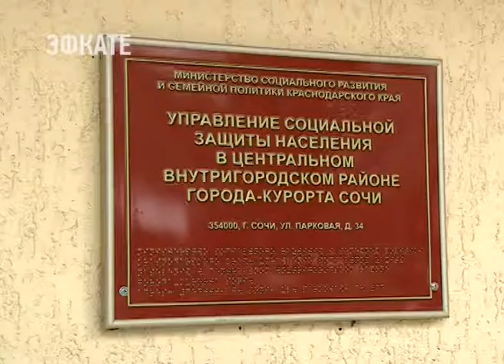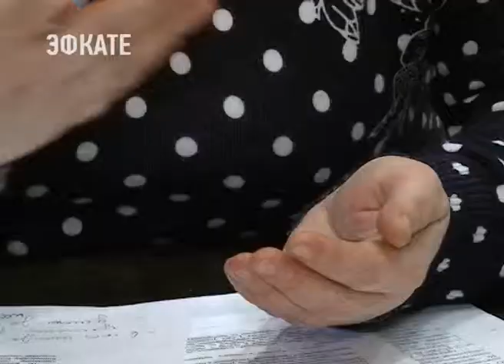Государственную соцпомощь могут получить пенсионеры и малоимущие сочинцы. Новости Эфкате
В рамках Федерального закона «О государственной социальной помощи» утверждены Порядок и условия.

В нашем регионе такую материальную поддержку могут получить малоимущие семьи и малоимущие одиноко проживающие граждане России. Те, кто находится в трудной жизненной ситуации, среднемесячный доход которых ниже величины прожиточного минимума.

Сочи. Новости.
Телеканал Эфкате.